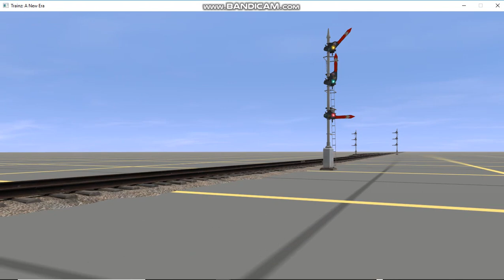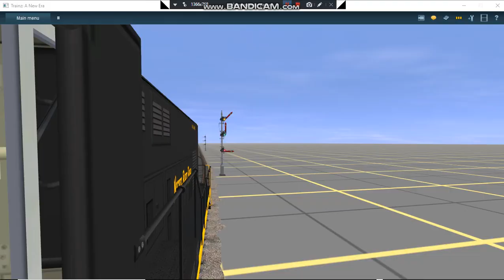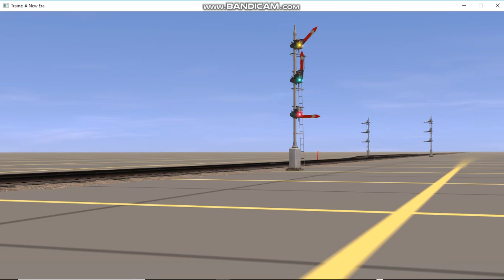Railfanning at the "Museum" line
Its like a museum, but its like a revanue freight/passenger line with a bunch of old engines from different railroads, and old freight cars and coaches